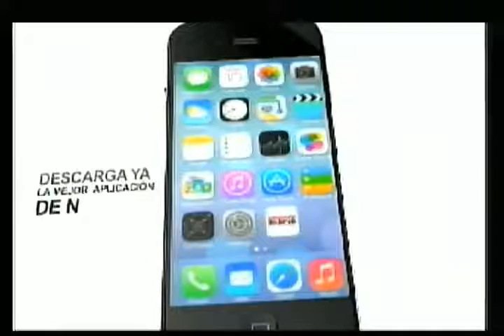enlace de 2, 14 de diciembre 2019